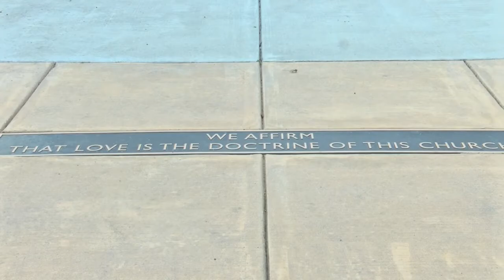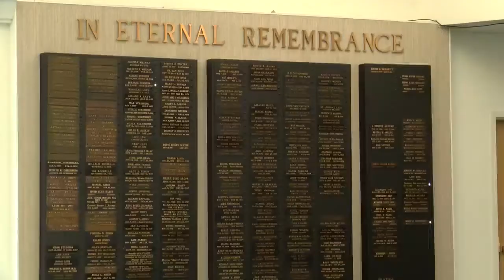Eyewitness News COVID-19 on religious groups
COVID-19 on religious groups